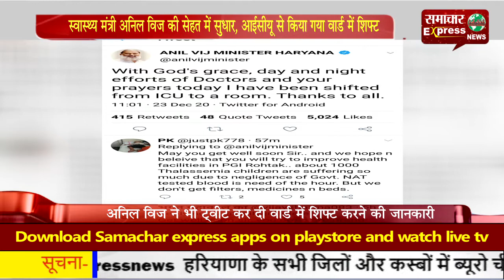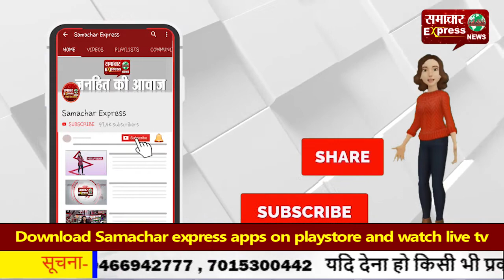स्वास्थ्य मंत्री अनिल विज की सेहत में सुधार, आईसीयू से किया गया वार्ड में शिफ्ट